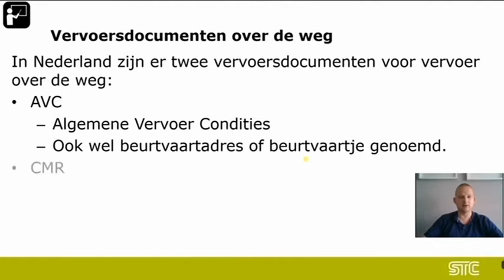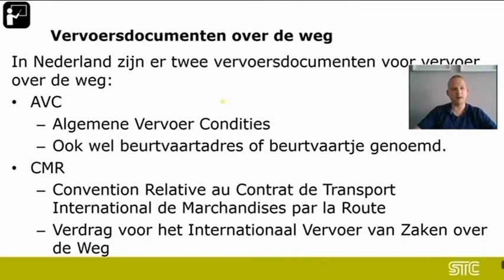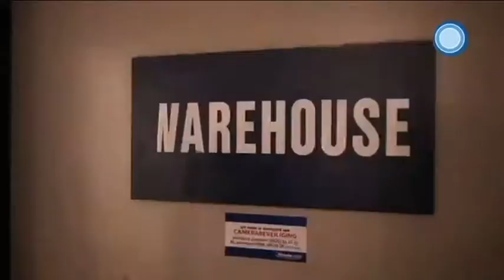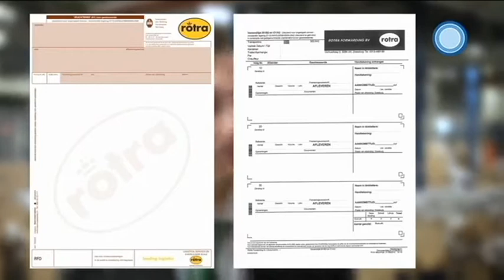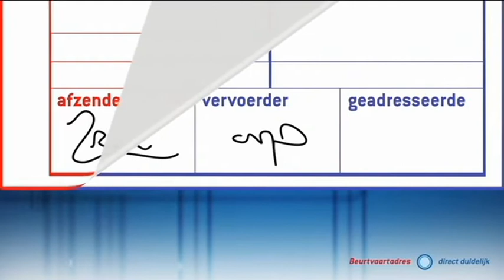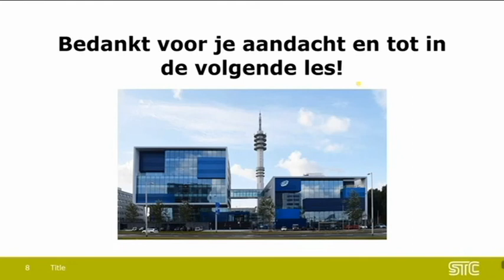Kennisclip AVC CMR